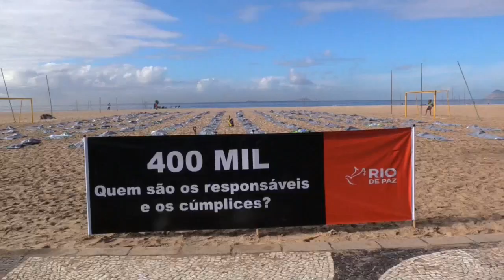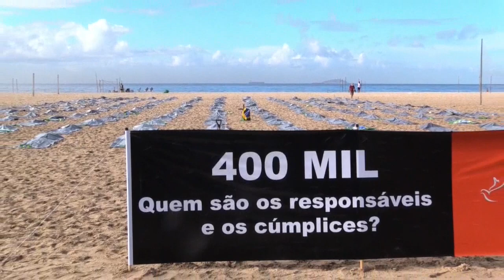La arena de Copacabana se tiñe de luto en honor de los 400.000 muertos de covid en Brasil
La emblemática playa de Copacabana en Río de Janeiro se tiñó este viernes de luto en homenaje a las 400.000 víctimas que la covid-19 ha dejado en Brasil, uno de los países del mundo más afectados por la pandemia.

¡Visítenos!